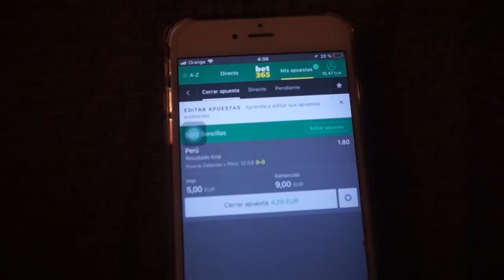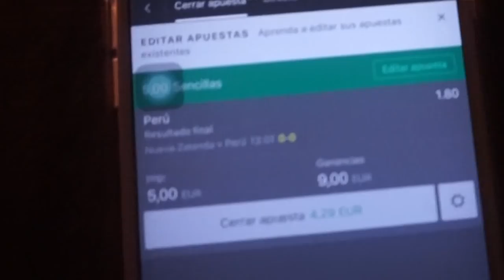Volvemos al mundial PERÚ | Cejota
[Hola amics, hola companys!!]

Os dejo un nuevo video que he grabado para el canal.. Se trata de otro vlog en el que hago una minicrónica de los dos partidos del repechaje que juega mi selección Perú para clasificarnos al mundial de fútbol Rusia 2018.. después de 36 años, VOLVEMOS AL MUNDIAL!!
Espero os guste mucho con demasiado!!
Un abrazo.

Waasssaaaaa!!!